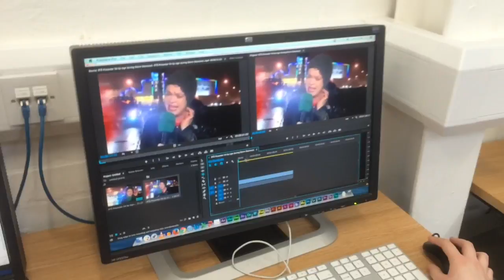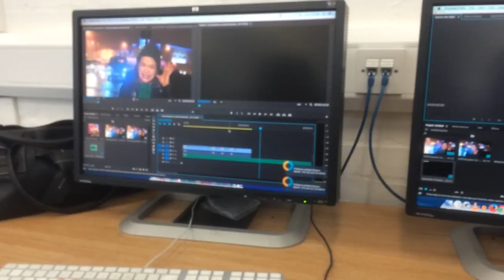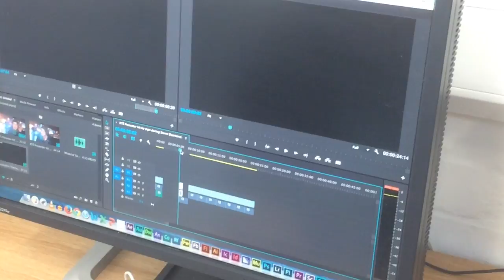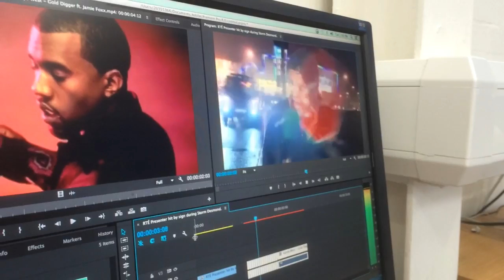Editing Competition - Stop Sign Reporter ft. Laura